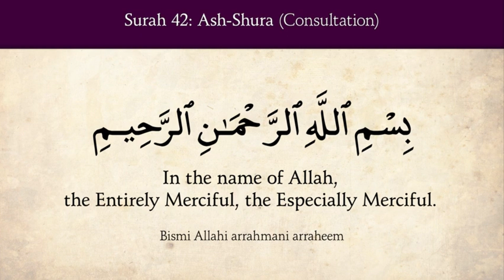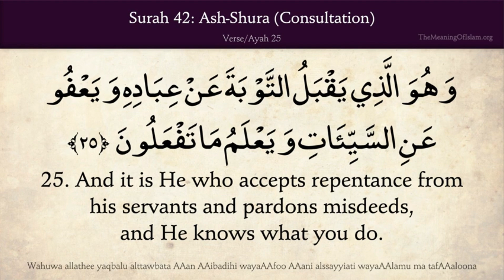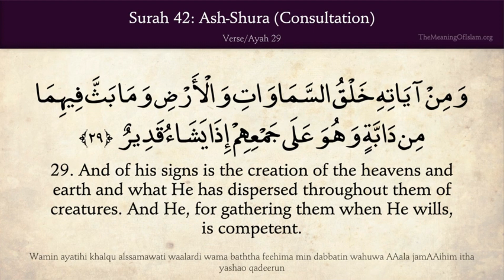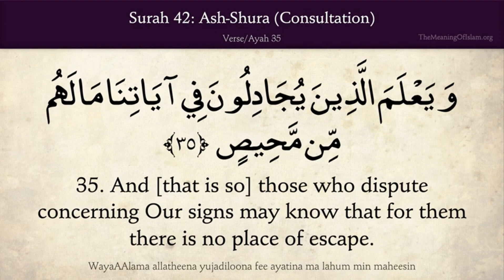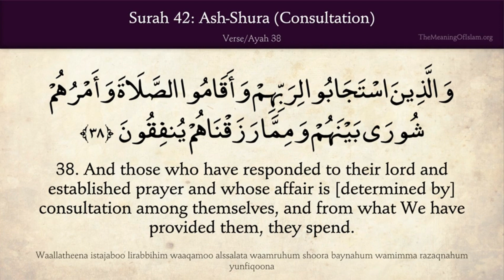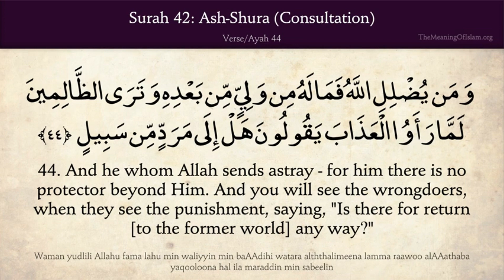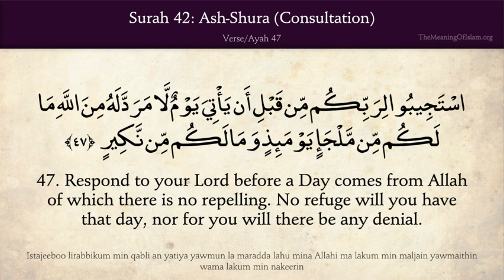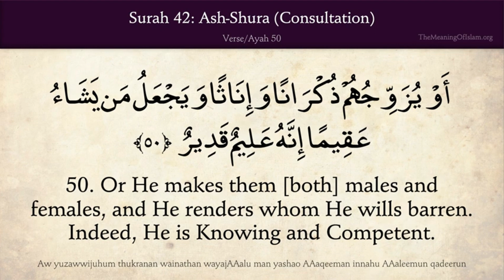The Holy Qur'an Chapter 42, Verses 23 to 53, Ash Shura The Consultation Arabic & English translation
It is that of which Allah gives good tidings to His servants who believe and do righteous deeds. Say, [O Muhammad], "I do not ask you for this message any payment [but] only good will through kinship." And whoever commits a good deed - We will increase for him good therein. Indeed, Allah is Forgiving and Appreciative.  - (Qur'an, Ash-Shuraa, The Consultation [42]:23 of 53)

Or do they say, "He has invented about Allah a lie"? But if Allah willed, He could seal over your heart. And Allah eliminates falsehood and establishes the truth by His words. Indeed, He is Knowing of that within the breasts.  - (Qur'an, Ash-Shuraa, The Consultation [42]:24 of 53)

And it is He who accepts repentance from his servants and pardons misdeeds, and He knows what you do.  And He answers [the supplication of] those who have believed and done righteous deeds and increases [for] them from His bounty. But the disbelievers will have a severe punishment.  - (Qur'an, Ash-Shuraa, The Consultation [42]:25+26 of 53)

And if Allah had extended [excessively] provision for His servants, they would have committed tyranny throughout the earth. But He sends [it] down in an amount which He wills. Indeed He is, of His servants, Acquainted and Seeing.  - (Qur'an, Ash-Shuraa, The Consultation [42]:27 of 53)

And it is He who sends down the rain after they had despaired and spreads His mercy. And He is the Protector, the Praiseworthy.  And of his signs is the creation of the heavens and earth and what He has dispersed throughout them of creatures. And He, for gathering them when He wills, is competent.  - (Qur'an, Ash-Shuraa, The Consultation [42]:28+29 of 53)

And whatever strikes you of disaster - it is for what your hands have earned; but He pardons much.  And you will not cause failure [to Allah ] upon the earth. And you have not besides Allah any protector or helper.  - (Qur'an, Ash-Shuraa, The Consultation [42]:30+31 of 53)

And of His signs are the ships in the sea, like mountains.  If He willed, He could still the wind, and they would remain motionless on its surface. Indeed in that are signs for everyone patient and grateful.  Or He could destroy them for what they earned; but He pardons much. - (Qur'an, Ash-Shuraa, The Consultation [42]:32+33+34 of 53)

And [that is so] those who dispute concerning Our signs may know that for them there is no place of escape.  So whatever thing you have been given - it is but [for] enjoyment of the worldly life. But what is with Allah is better and more lasting for those who have believed and upon their Lord rely  And those who avoid the major sins and immoralities, and when they are angry, they forgive,  - (Qur'an, Ash-Shuraa, The Consultation [42]:35+36+37 of 53)

And those who have responded to their lord and established prayer and whose affair is [determined by] consultation among themselves, and from what We have provided them, they spend.  And those who, when tyranny strikes them, they defend themselves, And the retribution for an evil act is an evil one like it, but whoever pardons and makes reconciliation - his reward is [due] from Allah . Indeed, He does not like wrongdoers. - (Qur'an, Ash-Shuraa, The Consultation [42]:38+39+40 of 53)

And whoever avenges himself after having been wronged - those have not upon them any cause [for blame].  The cause is only against the ones who wrong the people and tyrannize upon the earth without right. Those will have a painful punishment. And whoever is patient and forgives - indeed, that is of the matters [requiring] determination.  - (Qur'an, Ash-Shuraa, The Consultation [42]:41+42+43 of 53)

And he whom Allah sends astray - for him there is no protector beyond Him. And you will see the wrongdoers, when they see the punishment, saying, "Is there for return [to the former world] any way?"  - (Qur'an, Ash-Shuraa, The Consultation [42]:44 of 53)

And you will see them being exposed to the Fire, humbled from humiliation, looking from [behind] a covert glance. And those who had believed will say, "Indeed, the [true] losers are the ones who lost themselves and their families on the Day of Resurrection. Unquestionably, the wrongdoers are in an enduring punishment."  - (Qur'an, Ash-Shuraa, The Consultation [42]:45 of 53)

And there will not be for them any allies to aid them other than Allah . And whoever Allah sends astray - for him there is no way.  Respond to your Lord before a Day comes from Allah of which there is no repelling. No refuge will you have that day, nor for you will there be any denial.  - (Qur'an, Ash-Shuraa, The Consultation [42]:46+47 of 53)

But if they turn away - then We have not sent you, [O Muhammad], over them as a guardian; upon you is only [the duty of] notification. And indeed, when We let man taste mercy from us, he rejoices in it; but if evil afflicts him for what his hands have put forth, then indeed, man is ungrateful.  - (Qur'an, Ash-Shuraa, The Consultation [42]:48 of 53)